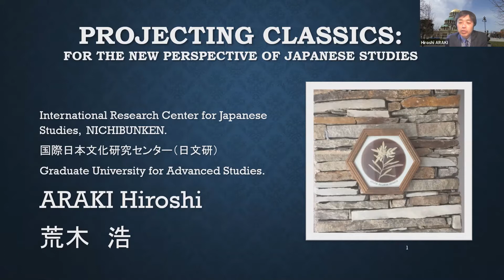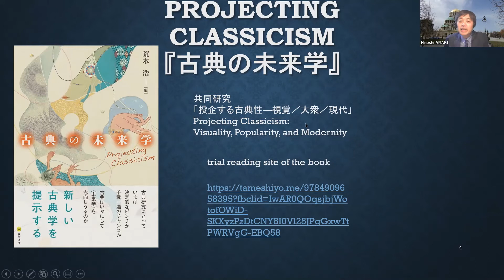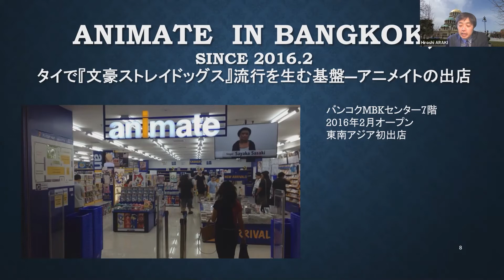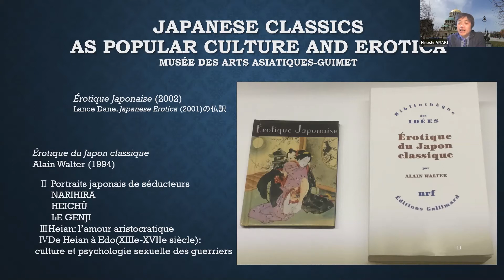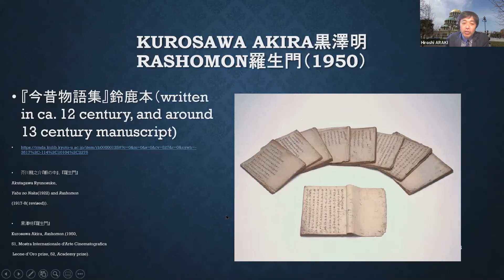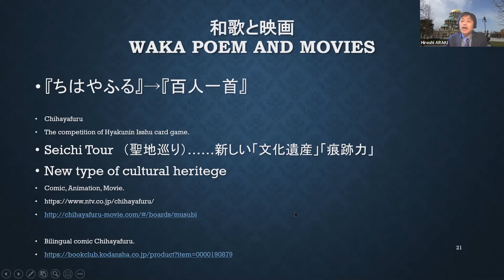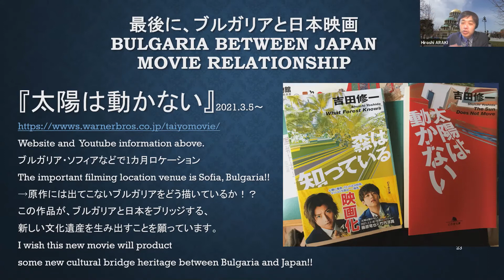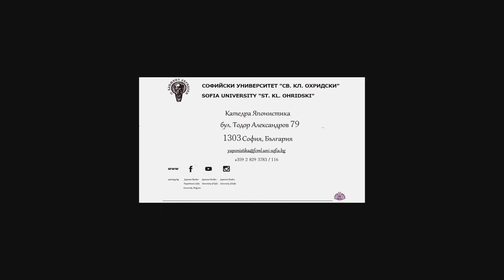The Super Power of Japanese Soft-power: Professor Hiroshi ARAKI, Nichibunken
6-7 March 2021, Sofia University "St Kliment Ohridski"
Japanese Studies Department